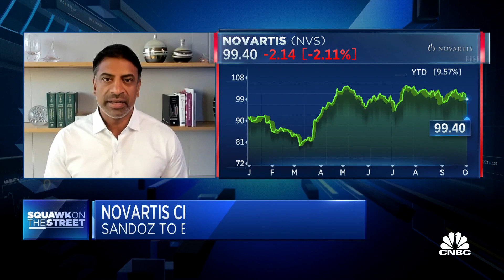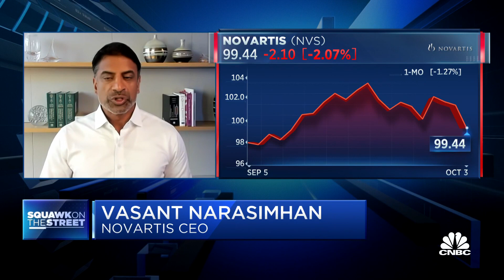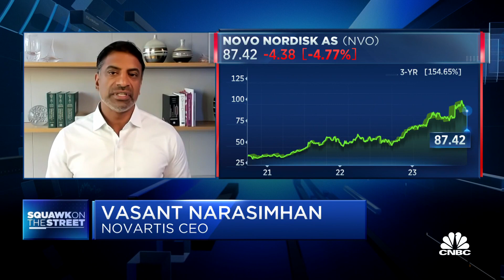Novartis positioning is now best-suited for long-term gains and returns after spin-off, says CEO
Novartis CEO Vas Narasimhan joins 'Squawk on the Street' to discuss the company's new spin-off Sandoz, what a pure-play core pharmaceutical company means, and the idea of M&A to boost the company's growth prospects.